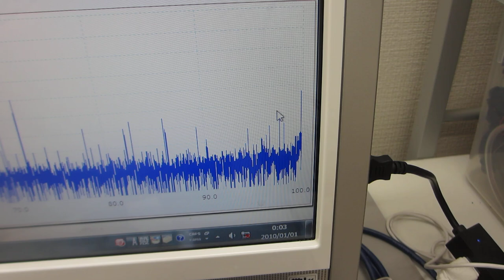超音波プローブの音響特性に基づいた、発振制御実験（表面弾性波の非線形振動現象を制御する技術）